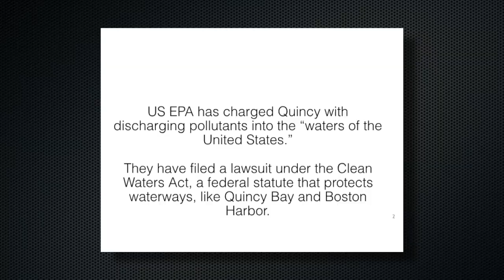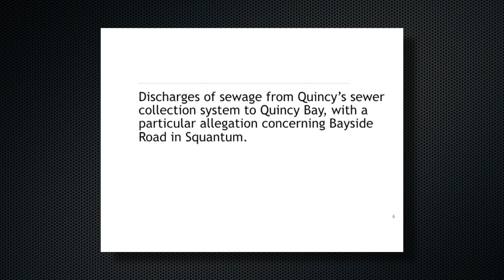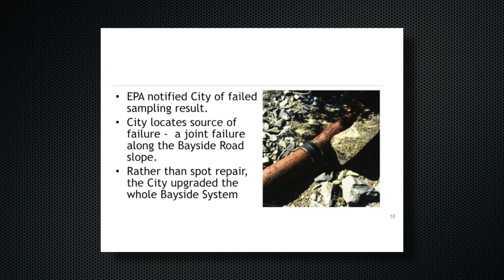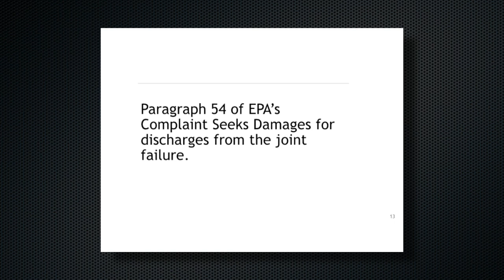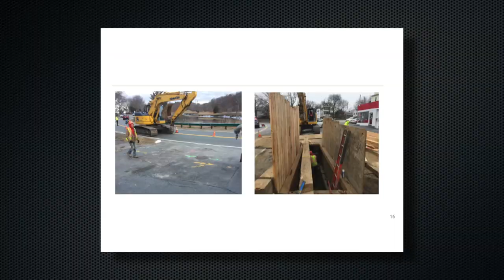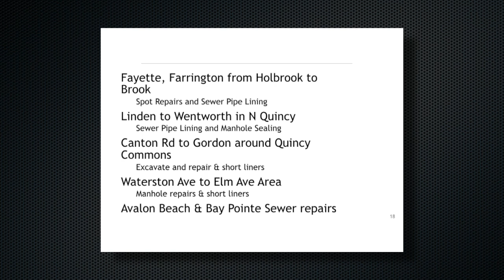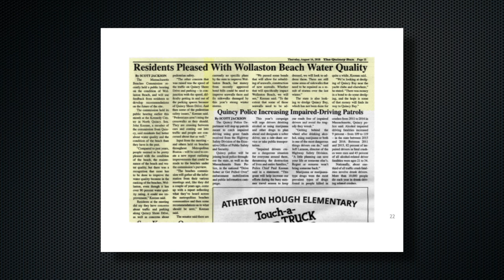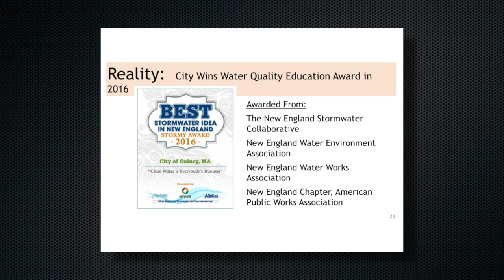Quincy City Council: March 18th 2019